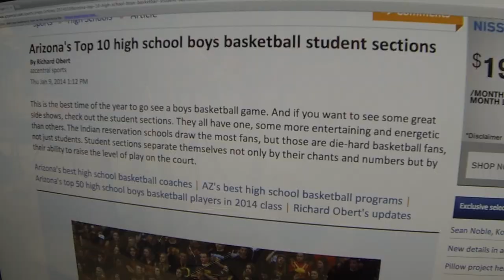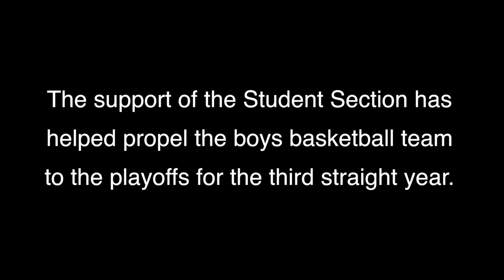Documentary - Student Section